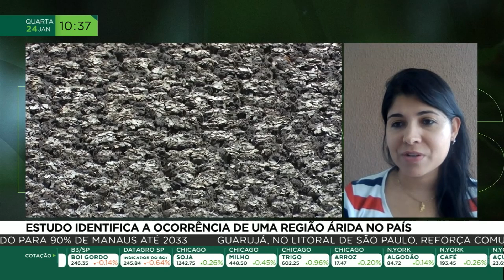Estudo identifica a ocorrência de uma região árida no país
O Instituto de Pesquisas Espaciais e o Centro de Monitoramento e Alertas de Desastres Naturais identificaram uma área do território brasileiro em que as condições do clima são semelhantes às de um deserto. A constatação é inédita no país. Quem explica é a pesquisadora de secas e agrometeorologia do Cemaden, Ana Paula Cunha.